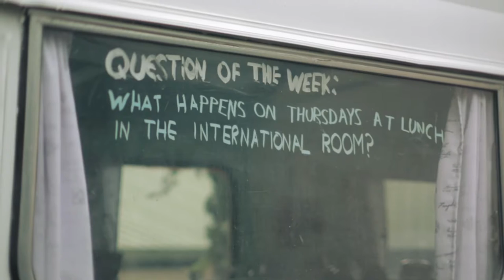Renda Warner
West Auckland youth worker Renda Warner's journey supporting young to people triumph through life's big challenges. Short doco directed by Kiwi filmmaker Liam Bachler, produced by Mark Albiston and Louis Sutherland as part of Inspiring Stories 'BeCause Project'.